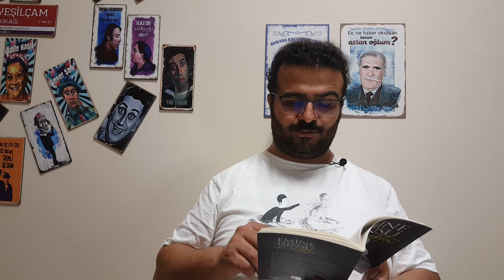Emine Işınsu: İki Nokta (Alıntılar)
İki Nokta

Kitaptan bazı alıntılar:

📌 Bilmeden
Yürüdüm yolların ardında
Gece boyu…
Ve sonra
Yanaklarımda sıcak iki nokta
Ağlamışım
Meğerse (10).

📌 Düşünmezler bir avuç toprak olduğunu
başlangıçlarının;
Ve öyle olacağını sonlarının…
Bayılıyorum şu insanlara,
Ne çocuk şeyler onlar (11).

📌 Yola çık
Ve koş alabildiğine
Unutma ki
Bir sabah var
Zamanın bittiği yerde (14).

📌 Acayip bir türkü duyarım bazen
İçimden mi gelir
Dışardan mı
Bilemem (23).

📌 Salkım salkım
Sevinç vardı
Ellerinde
Darmadağın
Güldü
Yüreğime karşı
Yakışır mıydı (43).

📌 Ağladım;
Gülmekten
Daha kolay geldiği için,
Öylesine güzeldi ki vakit (63).

Emine Işınsu’nun şairlik yönünü öğrenmek istiyorsanız İki Nokta’yı mutlaka okumalısınız. 😊